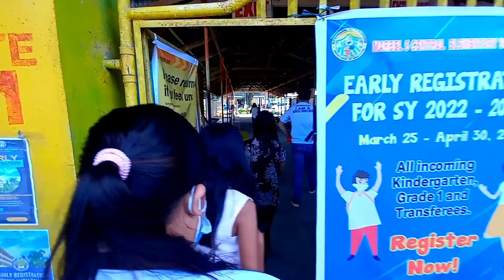Covid19 Vaccination at Brgy. San Jose bo.5 ganda ng view